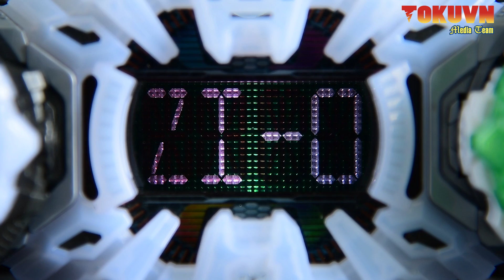[TMT][941] DX Double Cyclone Joker Extreme Ridewatch! DX ダブルサイクロンジョーカーエクストリームライドウォッチ!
Thực hiện: Boss Doggie! Shichi!

[TMT][776] Henshin Belt DX Ziku Driver! 変身ベルト DXジクウドライバー! Kamen Rider Zi-O! 仮面ライダージオウ

[TMT][777] DX Geiz Ridewatch! DX ゲイツライドウォッチ! Kamen Rider Zi-O! 仮面ライダージオウ!